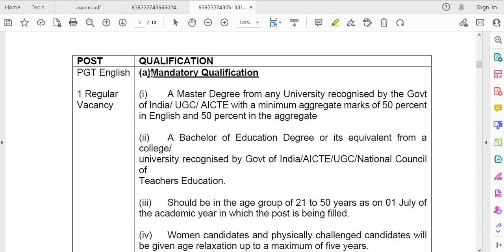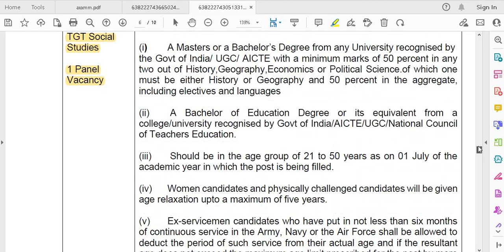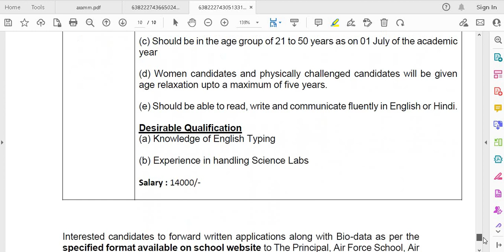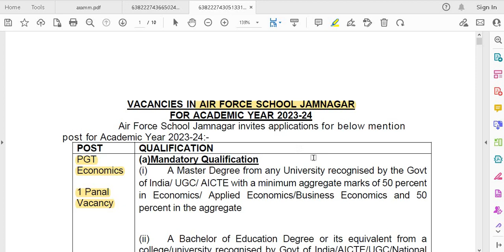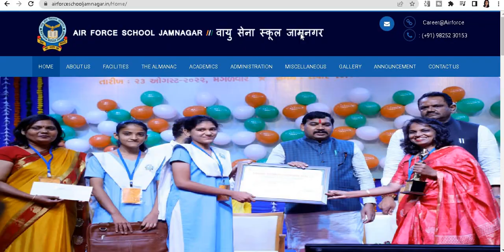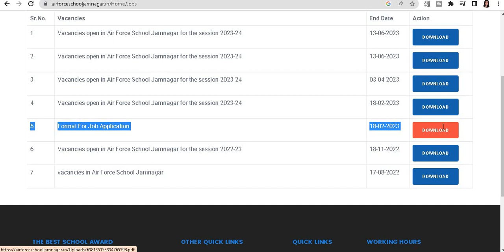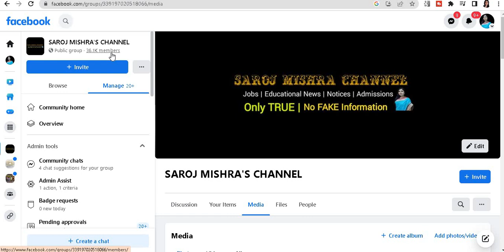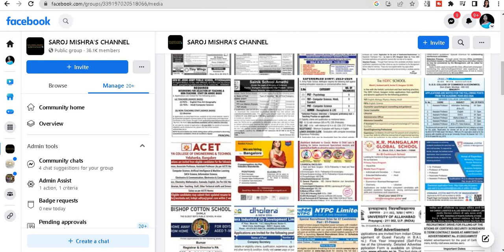AIR FORCE SCHOOL PERMANENT TEACHERS VACANCY 2023 II ALL STATE CANDIDATES ALLOWED II NO FEE II AFS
AIR FORCE SCHOOL PERMANENT TEACHERS VACANCY 2023 II ALL STATE CANDIDATES ALLOWED II NO FEE II AFS POSTS II